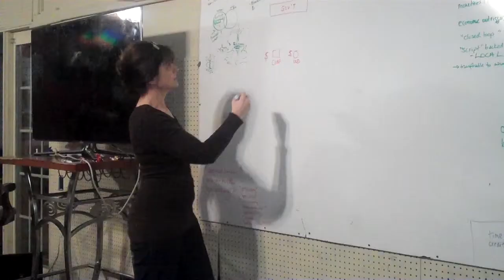Express Yourself Rain Barrel and KI EcoCenter Initiatives